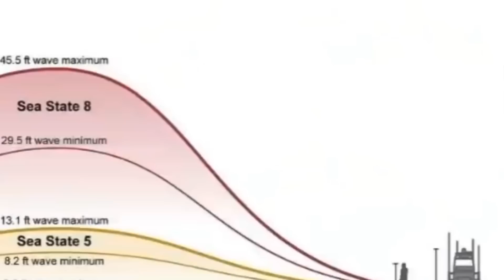HEBOH‼️ DIAM DIAM JOKOWI BIKIN GEMPAR EROPA RI UMUKAN HAL INI..